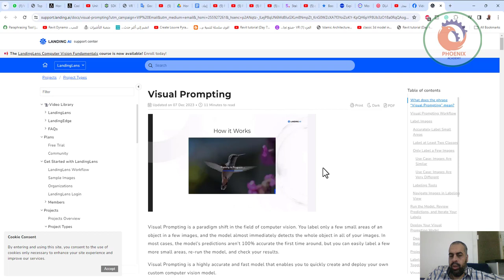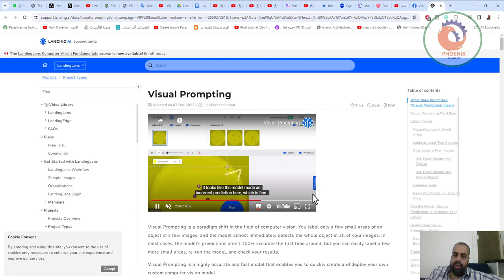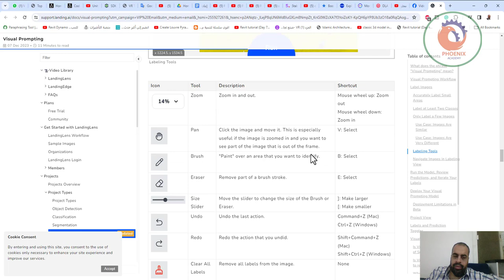Visual Prompting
❤️ روابط التواصل
✅ انستجرام